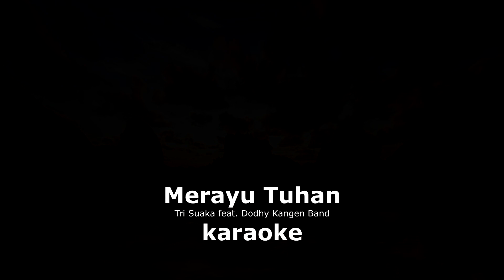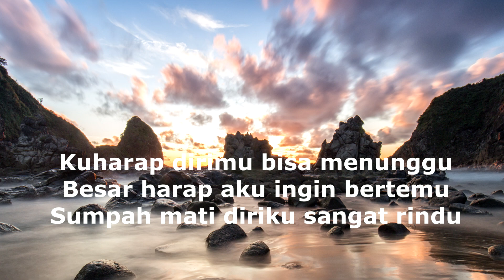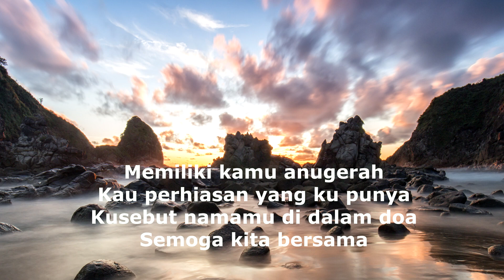Merayu Tuhan - Tri Suaka feat. Dodhy Kangen Band karaoke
lirik lagu Merayu Tuhan - Tri Suaka feat. Dodhy Kangen Band:

Di saat ku menatap Langit

Kau perhiasan yang ku punya

Betapa bahagianya hatiku